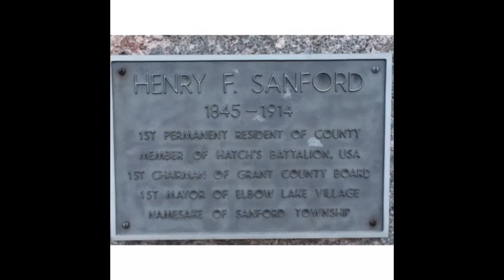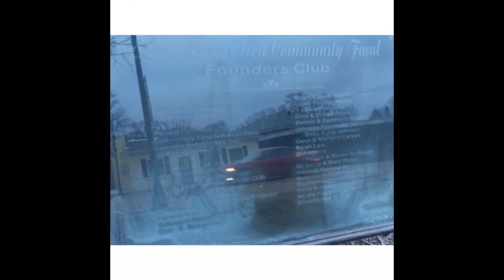Old Western Pioneer Log Cabin In Elbow Lake Grant County Minnesota Being Preserved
Elbow Lake Grant County Minnesota, March 25, 2018: